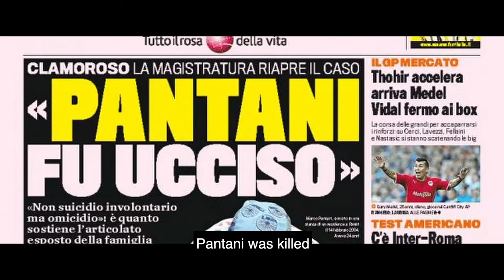The Pantani Affair- Il Caso Pantani- Official Trailer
The official trailer of the feature film IL CASO PANTANI directed by Domenico Ciolfi.   All US territories for the feature film distribution represented by Little Studio Films.